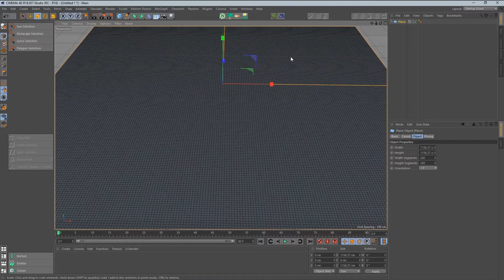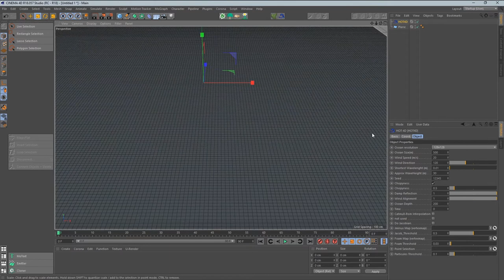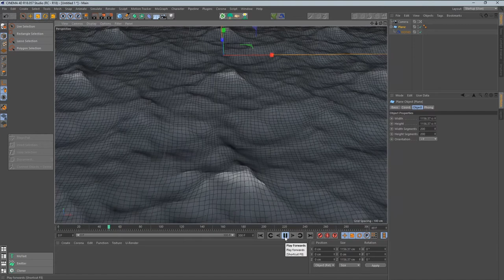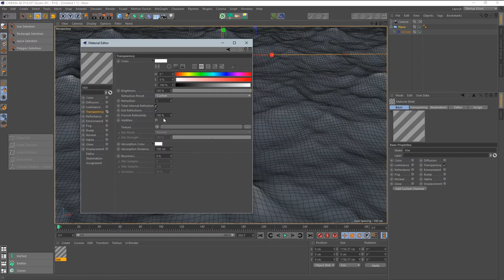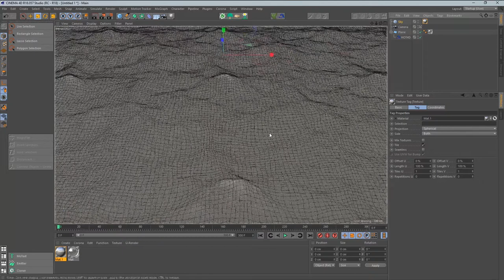Make water in Cinema 4D / Hot 4D Plugins / Make Ocean C4d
HOT4D is a plugin that generates an ocean surface on objects within Cinema 4D, we also look at the settings that control wind speed, wave height, and choppiness. We also look at the settings for generating foam.